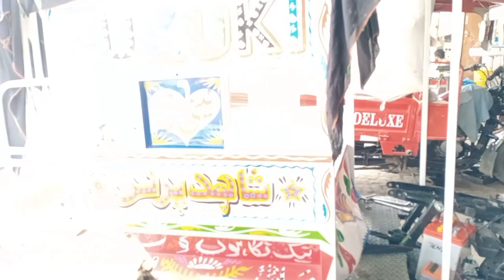How to increase big battery charging in 100cc Moter cycle rikshwa |battery charging barhany ka trika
Assalamualaikum friends

in this video you may learn how to install big battery in 100cc rikshwa and How to increase battery charging Very easy so please wacth complete video to know complete details and subscribe my channel for more videos